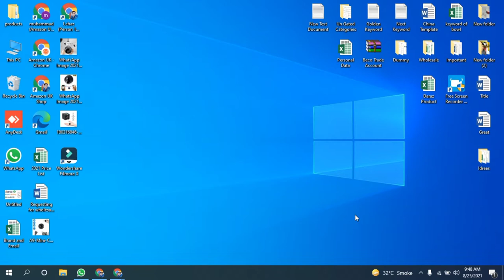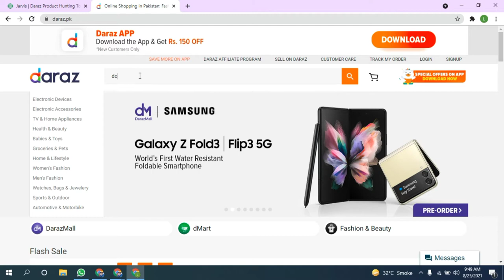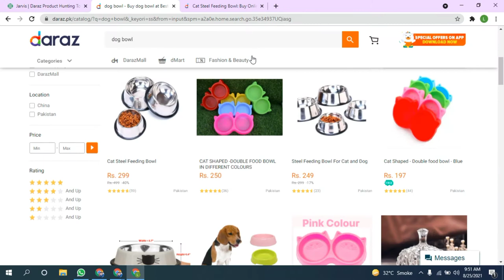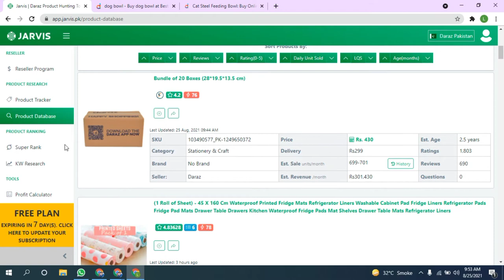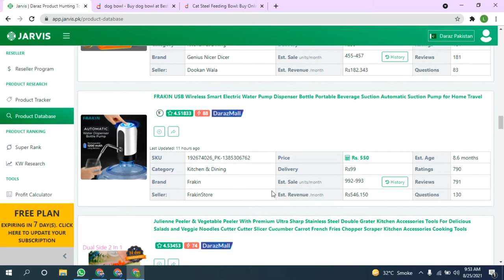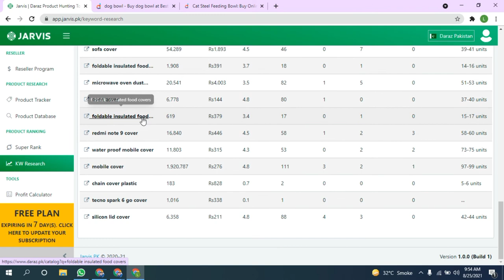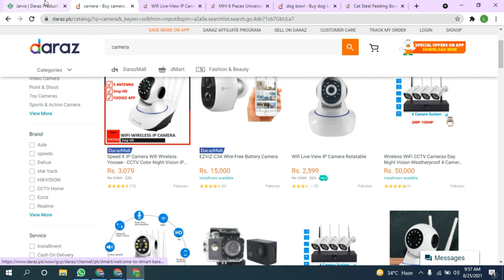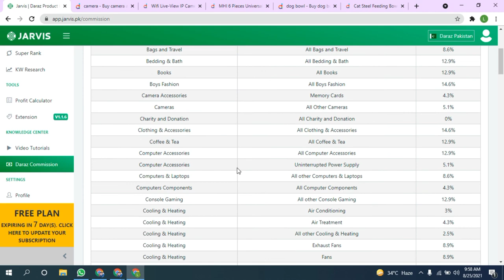How to Hunt Product for Daraz | Product Hunting for Daraz.pk | How to use Jarvis tool for Daraz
This video will help you, How to hunt your product for daraz through jarvis
 Daraz product hunting techniques as well as how to find product to sell on daraz

How to sell on Daraz. This is the Question every person want to Know. Today i will clear the important phase how to Hunt a profitable product for Daraz.
Hunt Product for Daraz is playing Key role for becoming successful on Daraz. T